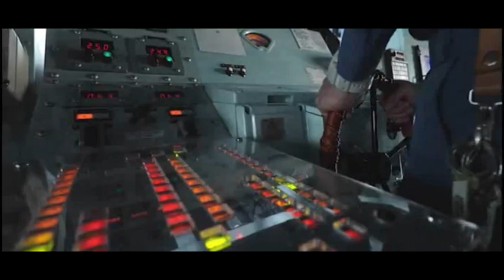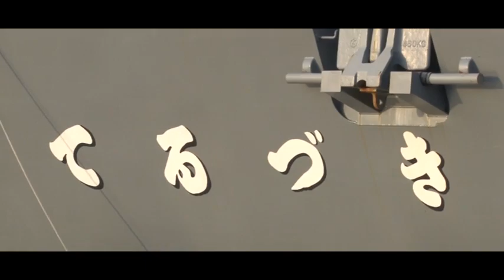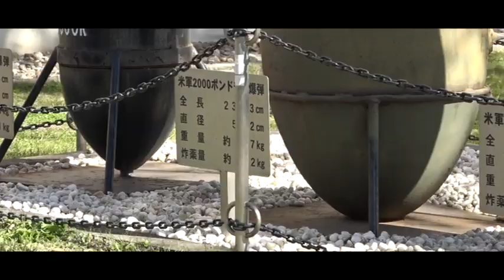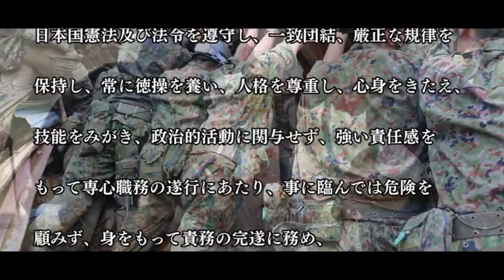【平成３０年度制作】プロフェッショナル自衛隊 ～あらゆる事態に対応するために～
○自衛隊とは
○プロフェッショナル自衛隊の活動